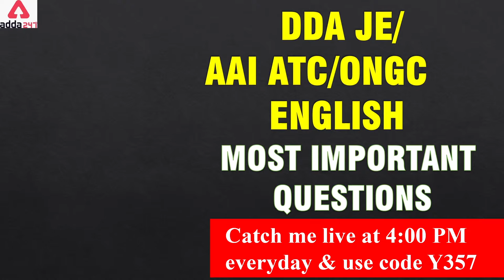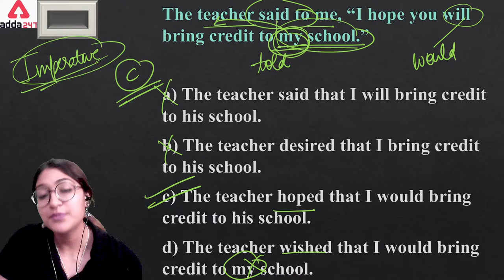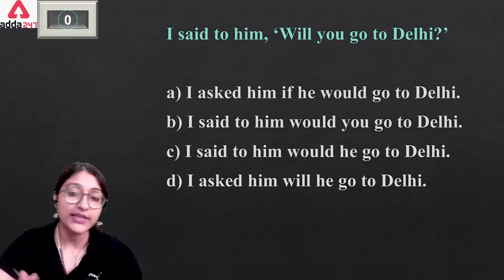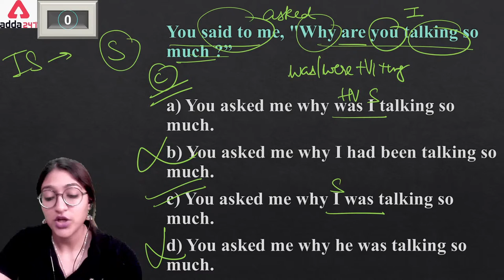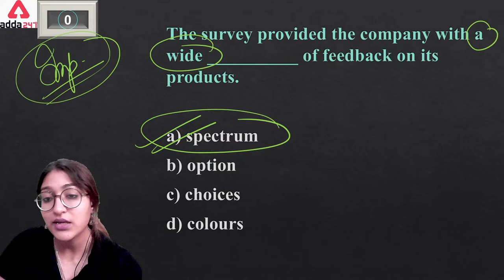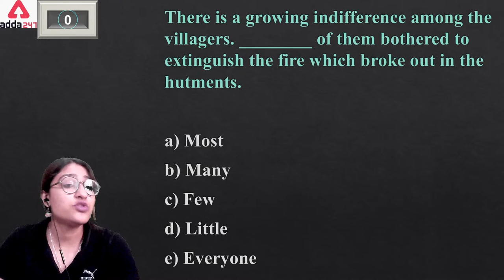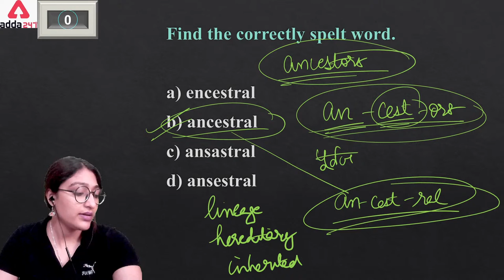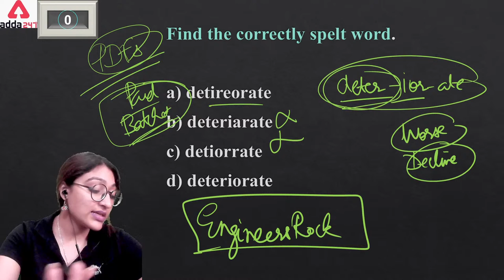DDA JE/AAI ATC 2022 | English | Most Expected Questions #15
DDA JE/AAI ATC 2022 | English |  Most Expected Questions #14

Jharkhand Staff Selection Commission (JSSC) is set to conduct the JSSC JE recruitment exam for a total of 1289 vacancies. The JSSC JE recruitment exam is held for the selection of qualified and worthy candidates for the junior engineer position in various technical departments of the Jharkhand government. to watch Demo Videos, Course Content, Current Affairs & Exam-Wise Content Etc.